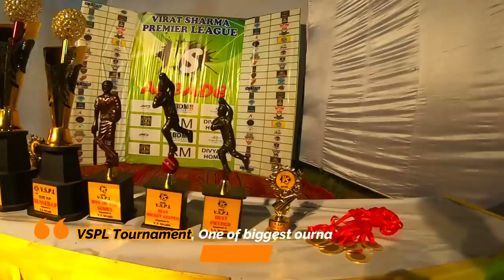Why Left Arm Spinners are So Dangerous ! GoPro Helmet Camera Cricket Highlights